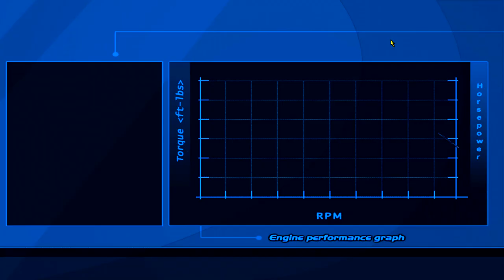1:1 GEAR RATION - Street Legal Racing Redline S8 - EP30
VR38DETT in a 1967 Ford Mustan Fastback lmao

►STEAM GROUP IS LIVE, JOIN UP!